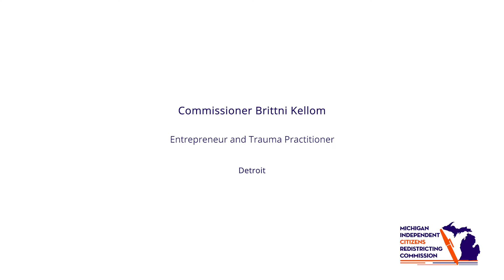Commissioner Brittni Kellom - Detroit